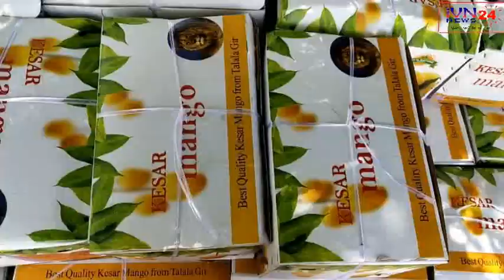Keshar Mango Marketing Yard Sale Talala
Keshar Mango Marketing Yard Sale Talala,aafush mango rajapuri mango,Junagadh District  First Senetrised Village Khokharda taluka vanthali his sarpanch ramesh dangar was Junagadh jilla sarpanch parishad president,young social worker and positive thinking ,vanthali taluka tdo vaghani said taluka and jilla first village ghar to ghar senitiser bottal and aroun the village driping sprey gali,maholla,open spece,chowk and temple ech other,  INDIA VISION the largest weekly newspaper providing news from All Gujarat India,publish the video and online news as an IVN24NEWS Cable News Channel.INDIA VISION newspaper the popular Gujarati Newspaper,Gujarati Video News and Online Channel,INDIA VISION gives you the latest news,news,politics, current affairs,cricket,